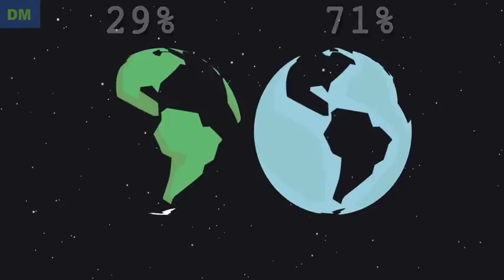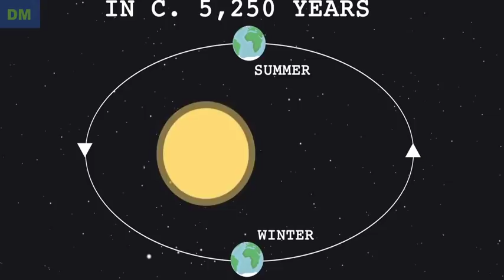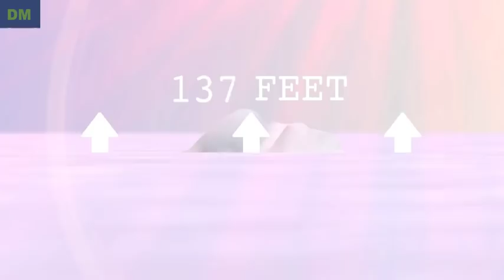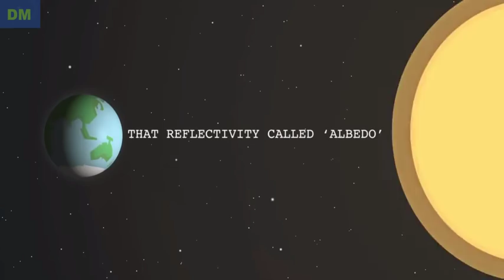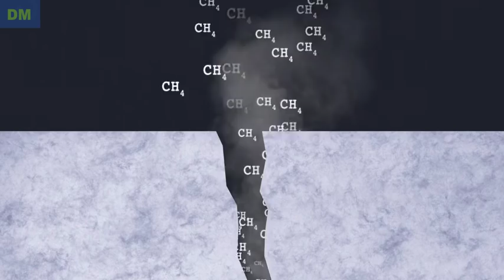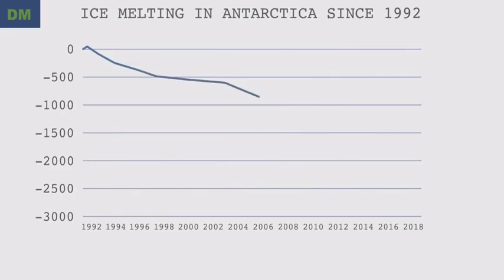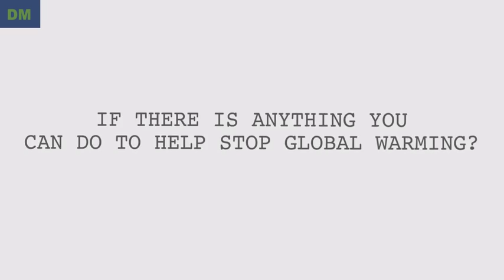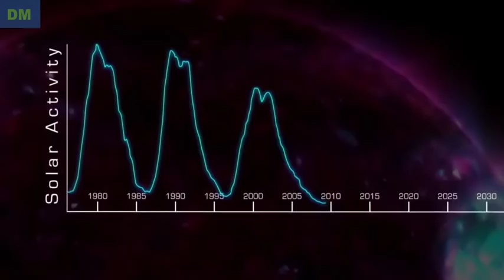What Would Happen To Earth If All The Ice On The Planet Melted?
Many people have wondered what would happen if all the glacial ice on the planet melted some believed that it would be a water world with no land in sight while others think that could never happen but the earth is changing in more ways than you might think on its own many might wonder how much of the Earth's current global warming trend is affected by humans regardless of who is to blame whether the planet is just going through a natural phase in its evolution or if we are responsible the evidence shows that the planet is getting warmer and warmer every year but just how much of the planet could end up covered in water if all the glacial ice melted well it turns out that all the ice melting would just be the beginning of our problems as many more catastrophic things would happen you all probably know by now that about percent of the Earth's surface is already covered in water but it wasn't always this way between . and . billion years ago the planet's water was frozen in an ice age called the huronian glaciation the early stages of this ice age was severe and the entire earth was frozen over like a giant snowball this was likely triggered by a million year law in volcanic activity less carbon dioxide in the air meant a reduced greenhouse effect resulting in a much colder climate the interesting thing is that during the million years of the cryogenian period the earth was plunged into the deepest call that it had ever experienced and it is theorized that the emergence of complex life may have caused this the theory is that this glaciation was triggered by the evolution of large cells and possibly multicellular organisms these organisms would have sunk to the seabed floor after perishing sucking all the co out of the atmosphere further weakening the greenhouse effect which lowered global temperatures even more yes even in theory life-forms can cause a global ice age there is evidence that the planets ice came and went in regular cycles and that it's possible that it was driven in changes in the Earth's orbit as well as what happened on the surface of the planet when plants emerged and started to cover the earth they too pulled the co out of the atmosphere the reason we mention all of this is that regardless if we are or aren't responsible for the Earth's warmer climate today evidence shows that the earth goes through its own cycles of on and off ice ages but it also proves that life can be responsible for changes in global temperature the Arctic isn't the same as it was today as it was say years ago temperatures there have been rising at twice the normal rate which has been sparking some very alarming changes unlike anything seen in recorded history % of Antarctica Peninsula glaciers have melted since in other regions sea ice is declining by % each decade scientific predictions that foresaw an ice-free Arctic Ocean during the summer between and may come to pass even sooner than we thought...